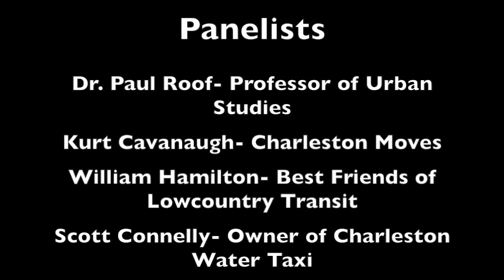Pedal, Paddle, and Roll: An Alternative Transportation Forum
How our community moves determines so much: the ways we interact socially, the amount of time we spend between activities that matter to us, our energy consumption, and the architecture of the land. Public transport in the forms of buses, ferries, and rail as well as bicycles and pedestrian access greatly enhance the livability of a place and reduce civilization's carbon footprint. This forum explores the ways Charleston County can integrate different ways of moving to vastly improve quality of life in our communities.